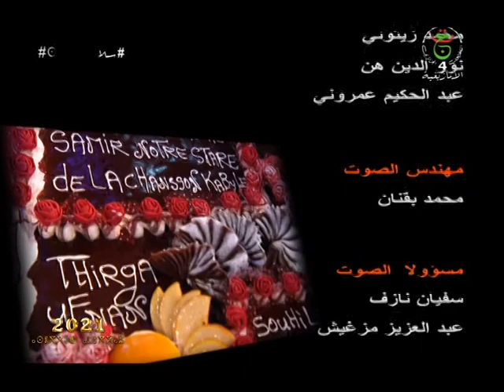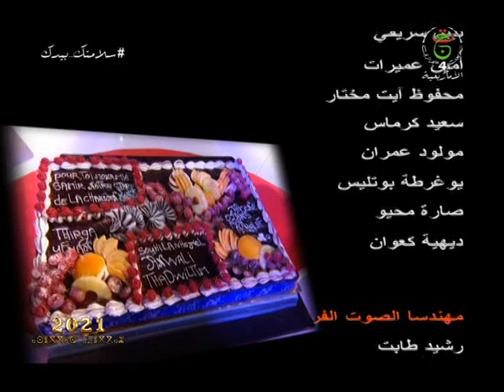Samir saadaoui , Houcine Azar Sur tirga ufenan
tirga ufenan présentation sohila mohandi, réalisation Mohamed anis hadjoudja